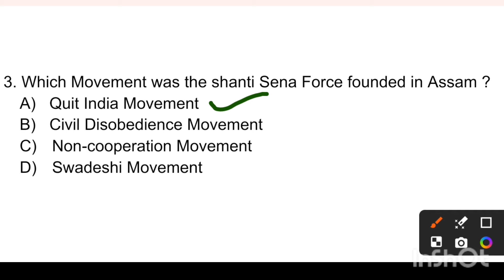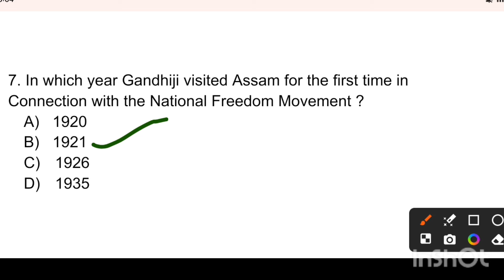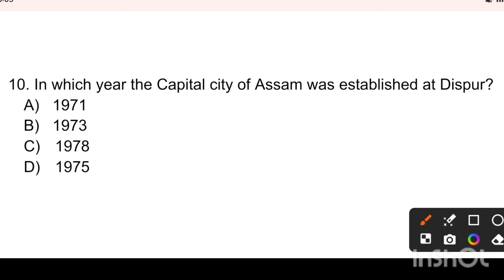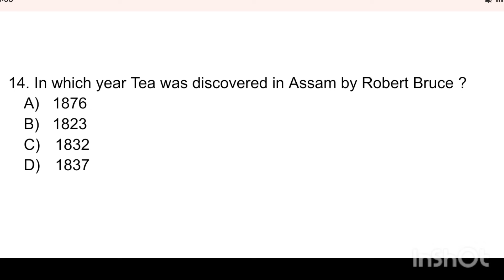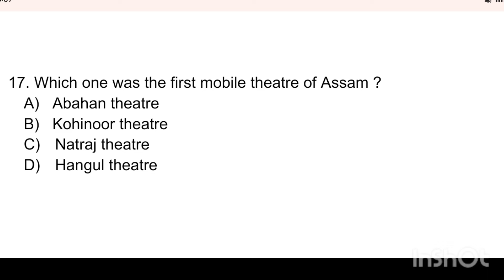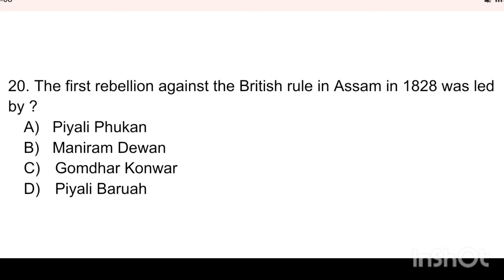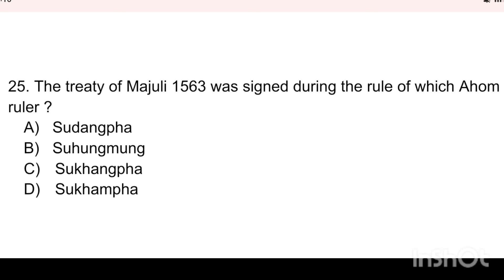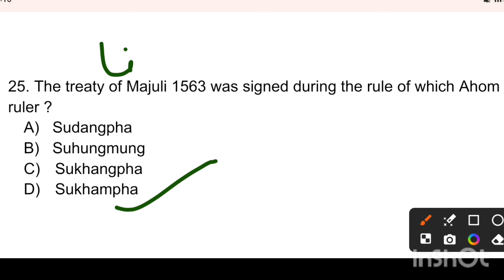Assam/Btr Tet Cum Recruitment 2024-2025 || Assam gk mcq || Ancient Assam History part 5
assam/btr tet cum recruitment
Top25 mcq
Assam and it's people
Ancient Assam History
Gk
General knowledge MCQ
General knowledge gk questions and answers